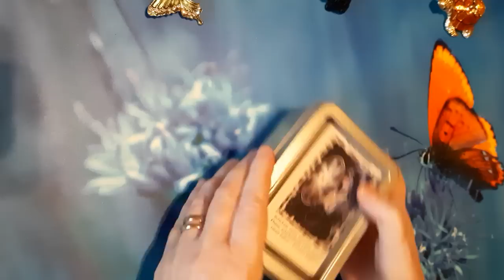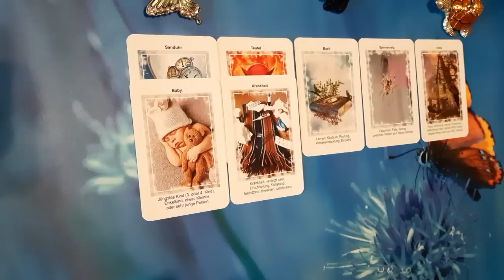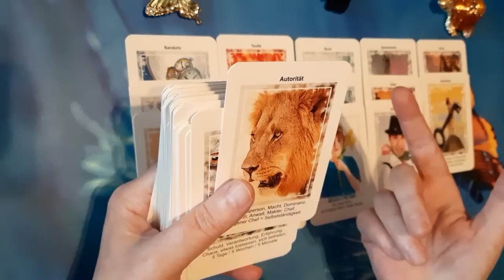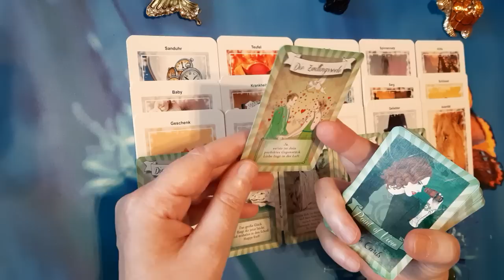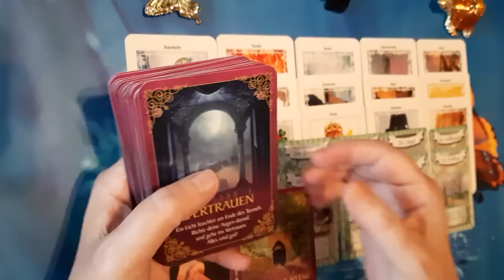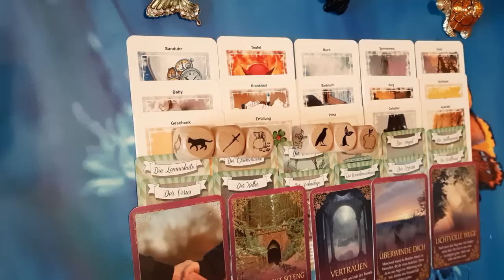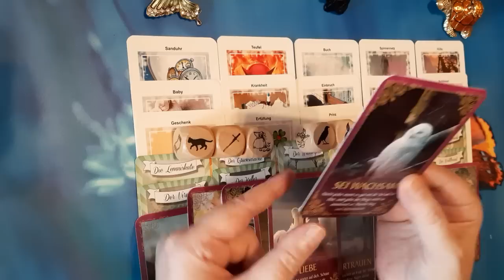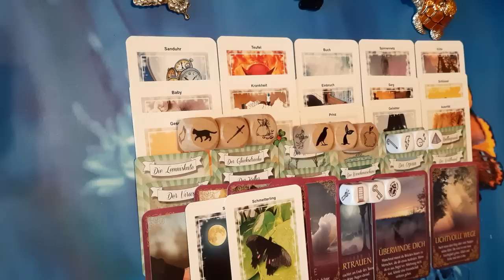Wochenendlegung!🍀 Ein Licht am Ende des Tunnels!🌻 Das große Glück fliegt dir jetzt zu!🍀 Große Liebe!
zu mir

Künstlerin